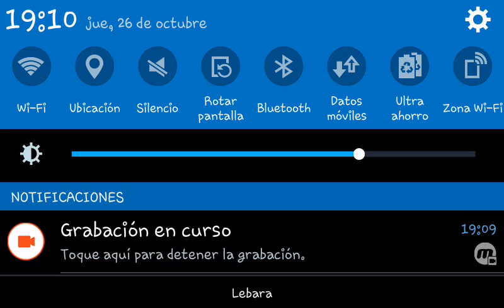YOUTUBE ES BASURA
No os habeis dado cuenta de lo mal que va youtube estos ultimos meses no se puede crecer la calidad de los youtubers es cada vez mas penosa y encima cada vez hay mas y mas anuncios que no te dejan ver un misero video de esta plataforma sin comerte minimo 8 anuncios por video